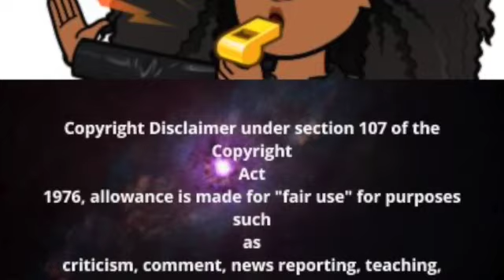Amberlynn reid weigh in 2/8/24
17:53 weigh in